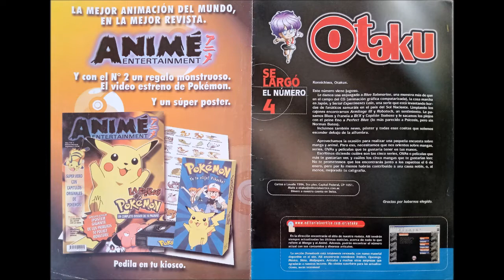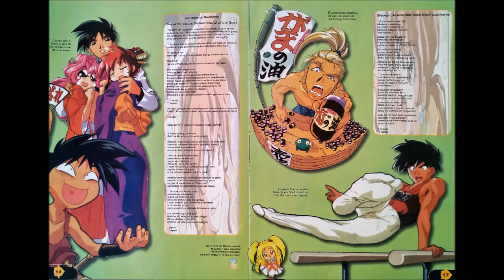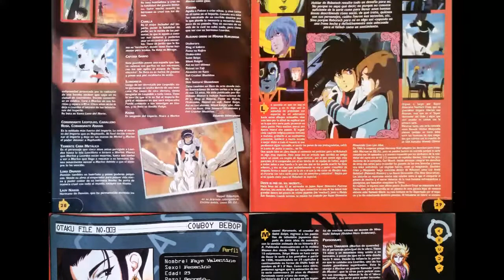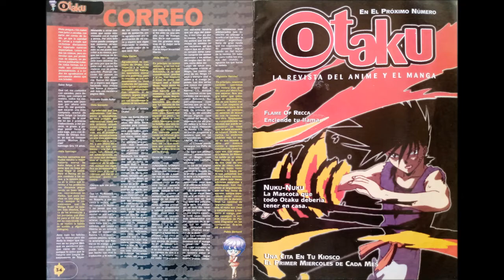Revista Otaku / La Revista del Anime y el Manga N° 4 / 1999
Que tiempos aquellos que no volverán...Era feliz y no lo sabía...